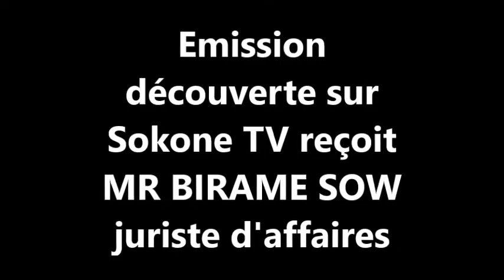Emission de découverte sur Sokone TV reçoit MR BIRAME SOW JURISTE D'AFFAIRES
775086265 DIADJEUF